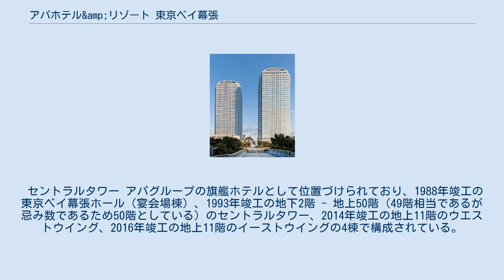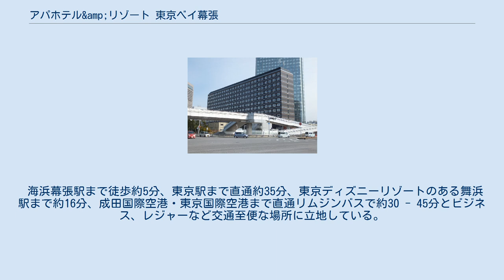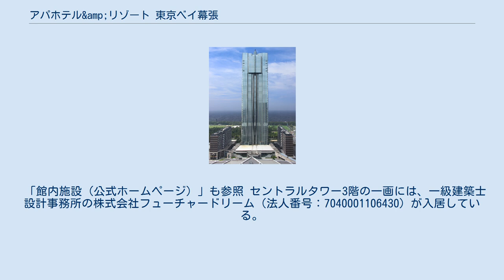アパホテル&amp;リゾート 東京ベイ幕張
幕張新都心 」 アパホテル&リゾート〈東京ベイ幕張〉 アパグループ 」 アパホテル 」 アパホテル&リゾート〈東京ベイ幕張〉 アパホテル&リゾート〈東京ベイ幕張〉（アパホテルアンドリゾート とうきょうベイまくはり）は、千葉県千葉市美浜区の幕張新都心にある客室数2000以上の大規模ホテル。
幕張メッセオフィシャルホテルの一つ。
セントラルタワーは丹下健三が設計を行い、ホテル単体としては日本最高層である。
 セントラルタワー アパグループの旗艦ホテルとして位置づけられており、1988年竣工の東京ベイ幕張ホール（宴会場棟）、1993年竣工の地下2階 - 地上50階（49階相当であるが忌み数であるため50階としている）のセントラルタワー、2014年竣工の地上11階のウエストウイング、2016年竣工の地上11階のイーストウイングの4棟で構成されている。
セントラルタワー、ウエストウイング、イーストウイング合わせると客室数2007室であり、開業時点で品川プリンスホテルに次ぐ全国第2位の客室数である。
 セントラルタワーは鉄骨構造・鉄骨鉄筋コンクリート構造の延床面積55808平方メートル、高さ183.1メートルのホテル単体としては日本最高層であり、設計は丹下健三、施工は熊谷組が行った（建設時は幕張プリンスホテル客室棟）。
 海浜幕張駅まで徒歩約5分、東京駅まで直通約35分、東京ディズニーリゾートのある舞浜駅まで約16分、成田国際空港・東京国際空港まで直通リムジンバスで約30 - 45分とビジネス、レジャーなど交通至便な場所に立地している。
 建築物の前身である幕張プリンスホテルについても取り扱う。
 「館内施設（公式ホームページ）」も参照 セントラルタワー3階の一画には、一級建築士設計事務所の株式会社フューチャードリーム（法人番号：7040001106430）が入居している。